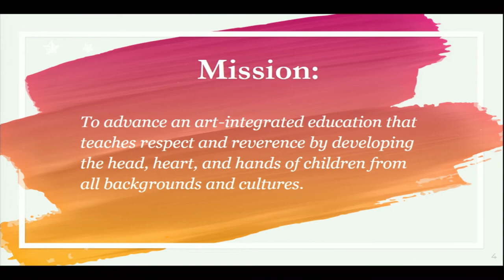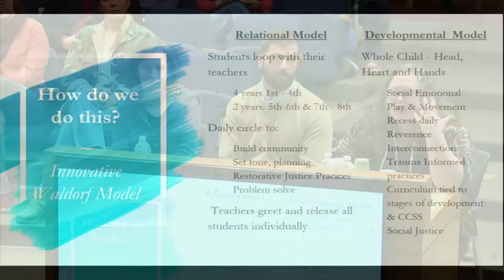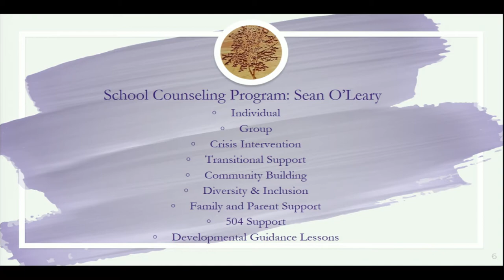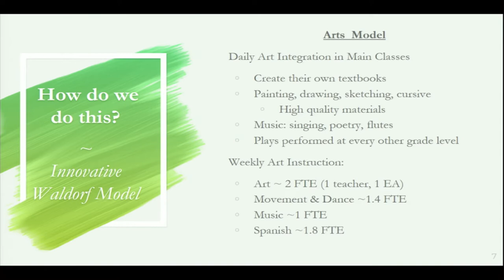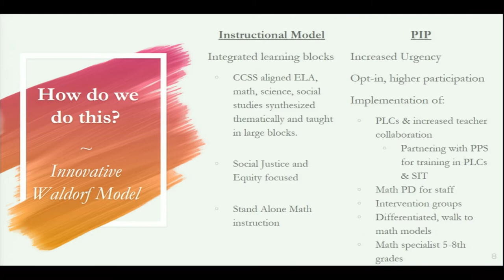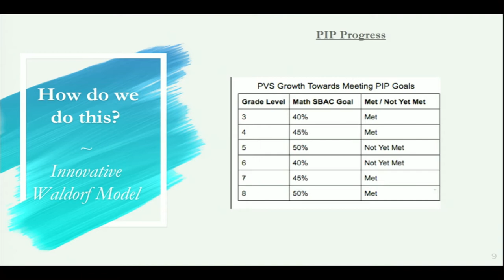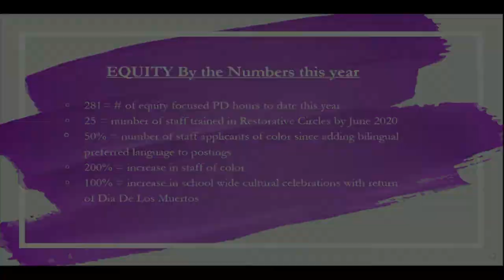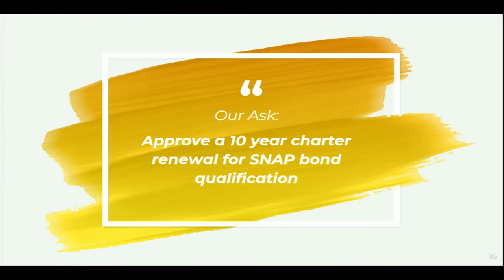Portland Village Charter School - Renewal Hearing 2/13/2020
The Portland Public Schools Charter Schools and Alternative Programs Committee has
scheduled a Charter School Renewal Hearing:
Date: Thursday, February13, 2020
Time: 6:30 pm – 9:30 pm
Location: Board Room
Blanchard Education Service Center
501 N. Dixon Street